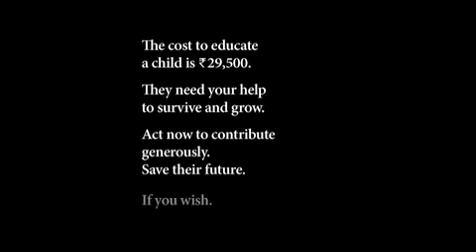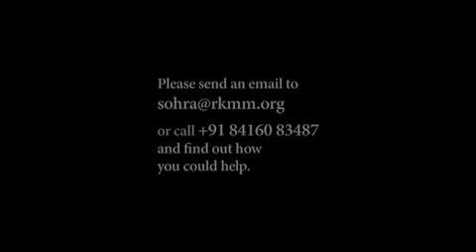Our children need our help. Please watch and share this video.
RKMission Sohra